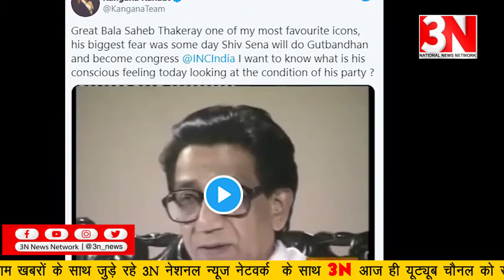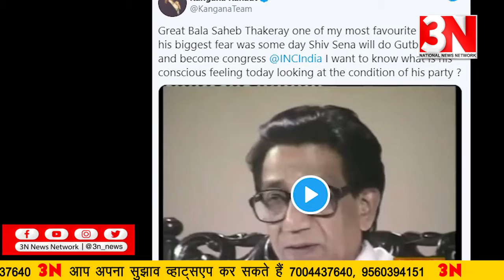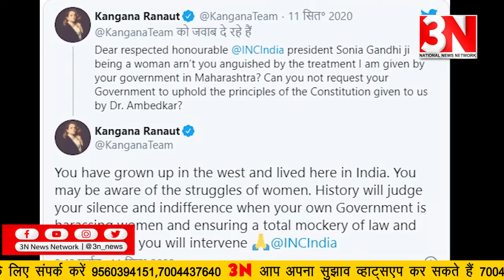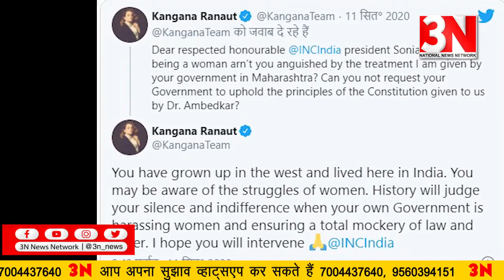कंगना ने वीडियो शेयर कर कहा कि, महान बाला साहेब ठाकरे मेरे सबसे पसंदीदा आइकन में से एक हैं,